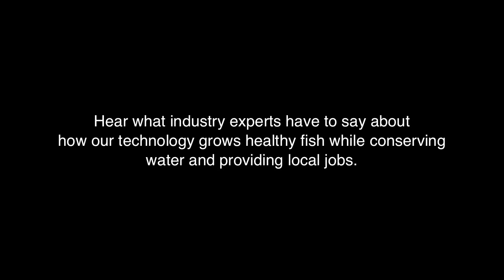2013 Aquaculture Innovation Workshop: Industry Leaders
Aquaculture Innovation Workshops (AIW) focus discussion on the technical, biological and economic performance of land-based recirculating aquaculture systems (RAS) for production of market sized fish. Reaching across the value chain, each program is designed to support the active engagement of researchers, commercial -scale producers, industry suppliers, regulators, the market, environmental organizations and investors interested in the growing opportunity in sustainable aquaculture. In this series of interviews from industry leaders who attended the 2013 AIW, you'll learn more about how Freshwater Institute is innovating in the field of aquaculture.